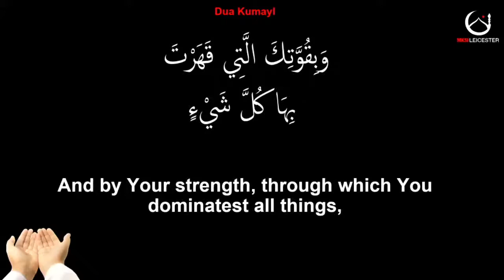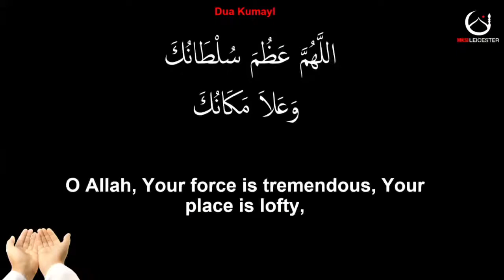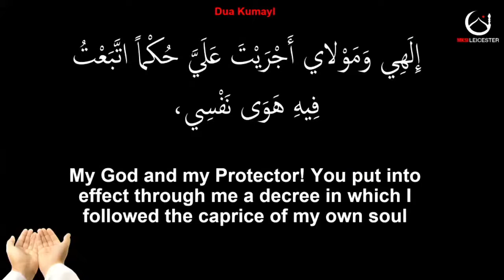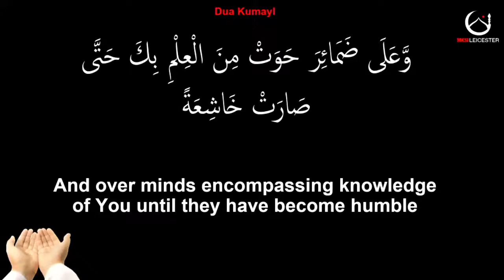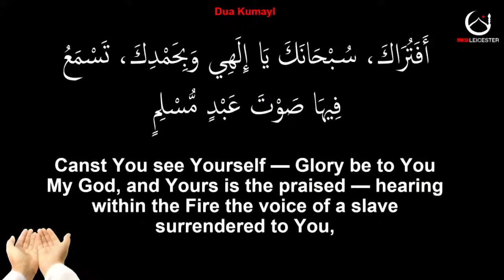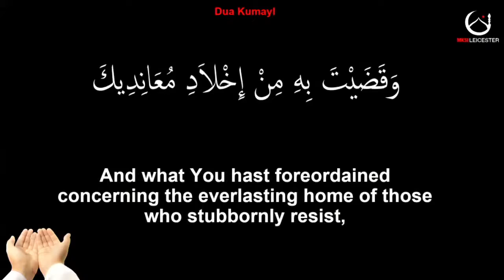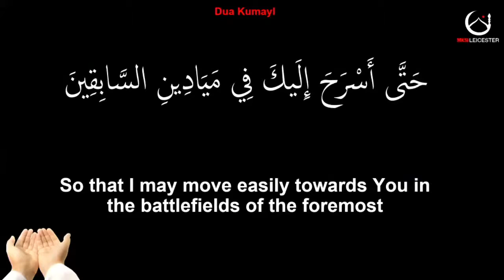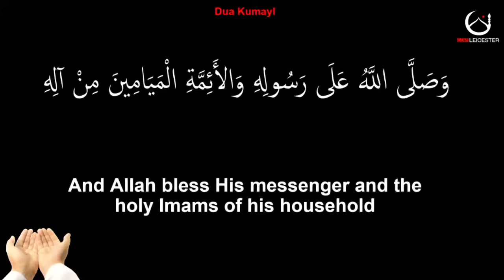Dua Kumayl by Br Muntazir Khatau | Ayyame Fatimiyya | Shahadat Night | 06/01/22